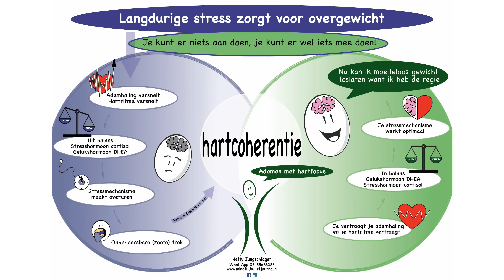Uitleg stress en overgewicht en wat je eraan kunt doen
In deze video van één minuut leg ik uit hoe het komt dat je overgewicht kunt krijgen door stress.
Door stressvolle situaties (prikkels) gaan je hormonen uit balans. Je lichaam krijgt het signaal dat er gevaar is en wil voor de zekerheid vet gaan opslaan.
Als je wilt afvallen zal dat dus nog niet zo gemakkelijk gaan.
Hartcoherentie kan daarbij helpen. Je krijgt minder eetbuien en valt makkelijker af!